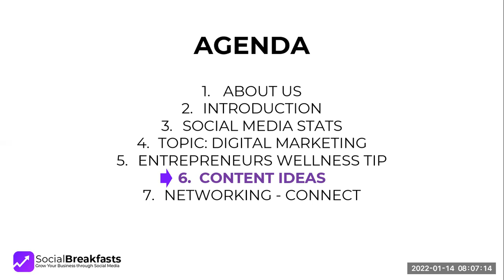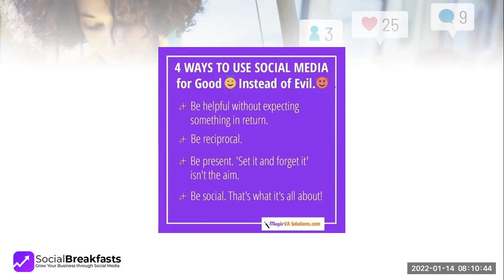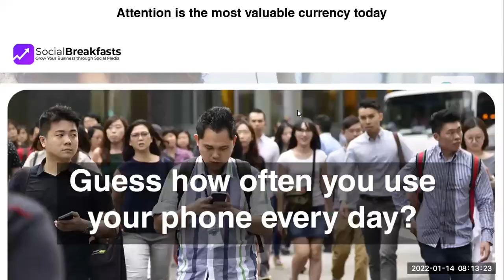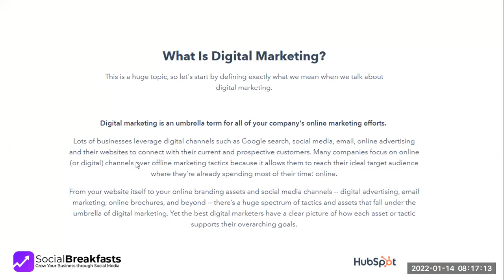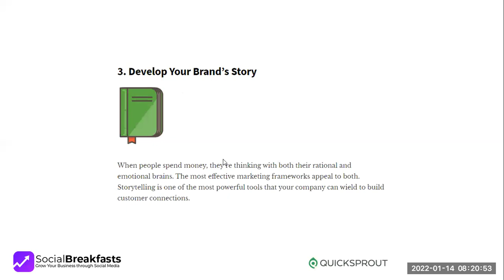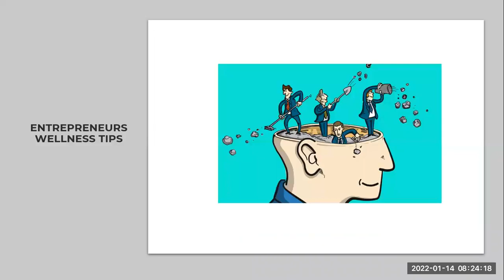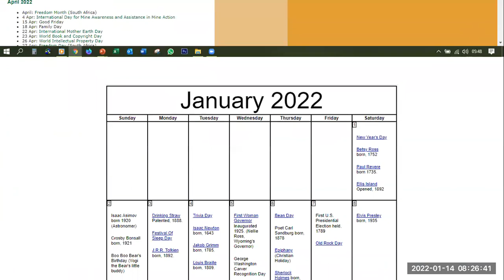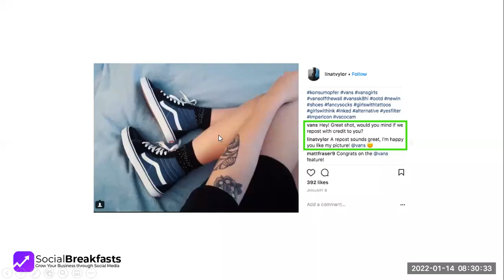30 Day challenge - day 2